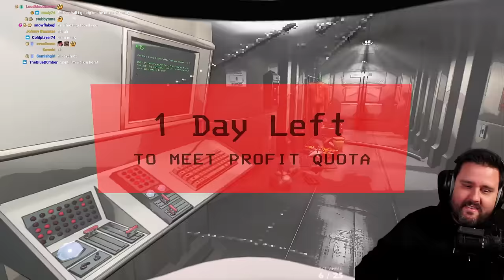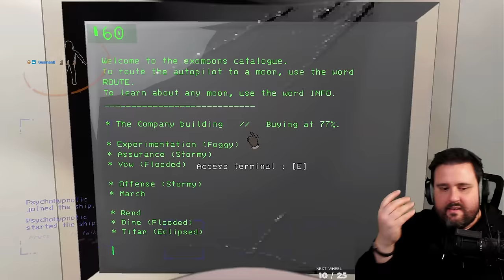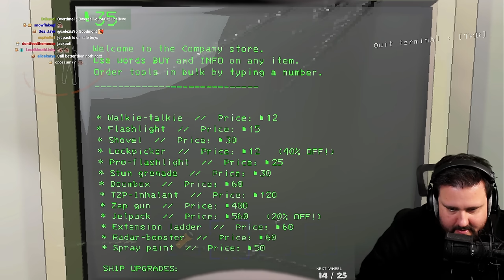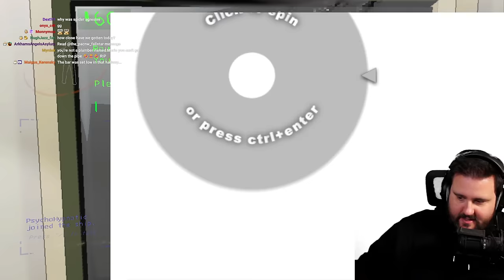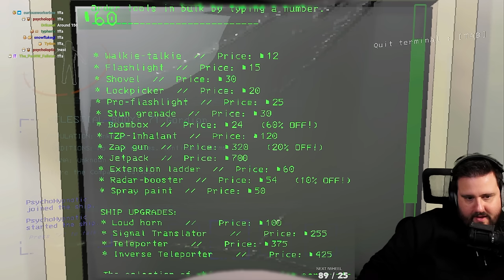When Baboons are AGGRESSIVE for No Reason... (4k SOLO GRIND)